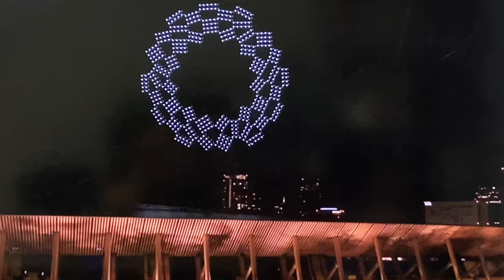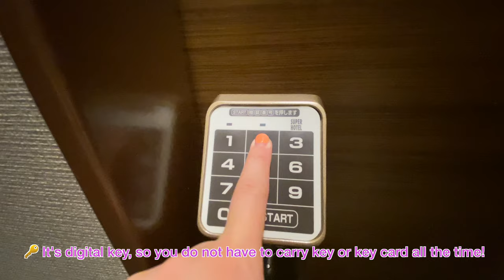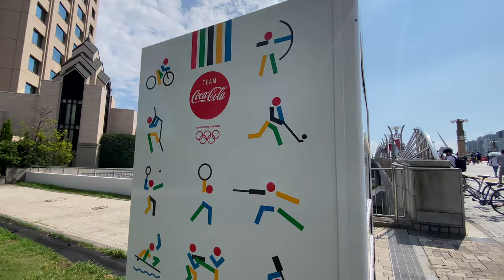Tokyo 2020 Olympic Vlog: Day2-3! Artistic Gymnastics, Flame Cauldron~Yuki's Field Cast Journey~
My Tokyo 2020 Field Cast Journey Chapter 3!
In this video, you'll see my activities from July 24 to 25!
You’ll see
*Artistic Gymnastics Practice Facility: Tokyo Big Site
*View from Yurikamome Line: Olympic Bay Zone
*Hotel Stay at Ginza
*Olympic Flame Cauldron
*Athlete Village in distance

I wish this video will reach to those who are willing to apply Paris 2024 Olympic Games Volunteer as well!

東京20201大会ボランティアの道のりパート３！
↓Day2-3（7/24-25）にフューチャーしています↓

＊体操競技 練習会場：東京ビックサイト
＊ゆりかもめからのオリンピックベイゾーンビュー
＊ホテル滞在＠銀座
＊オリンピック聖火台
＊外からの選手村

亀のようなスピードでのアップですが、
シリーズで完結できるまで編集頑張ります！
広い心で見ていただけると嬉しいです🙏